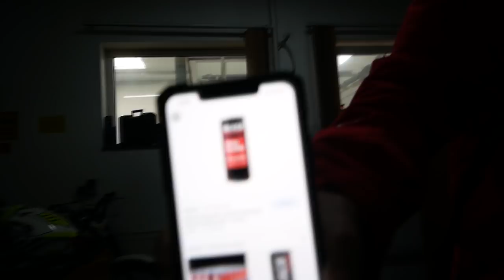ENERGETYKI ! MUSZĘ TO WYPIĆ TERAZ